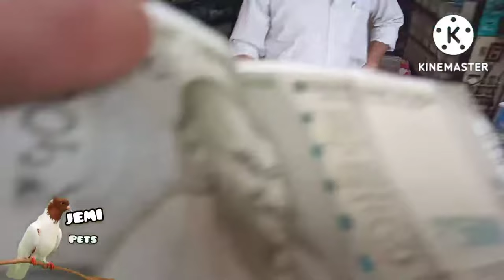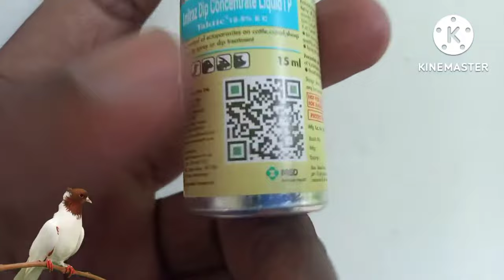நாய் உண்ணி பிரச்சனை | நாய் உண்ணி வீடு முழுவதும் பரவுகிறதா இதோ தீர்வு | dog ticks problem & solution